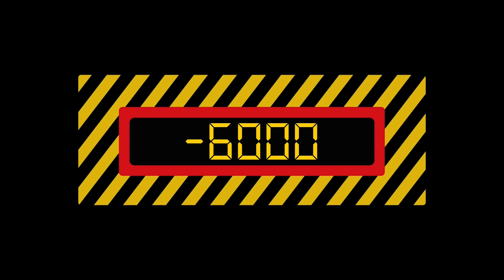BACK to SCHOOL RAG' - La Préhistoire - 6000 Av.JC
Tableau Dancehall Gyal chorégraphié par Ornella Mounier
Spectacle 2024 de l'école de danse School Rag' à l'Espace Carat